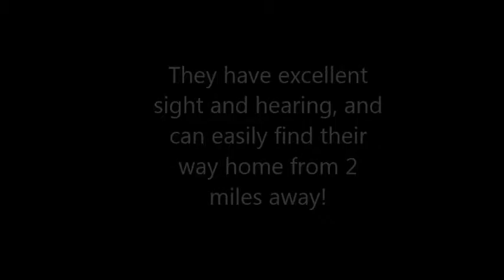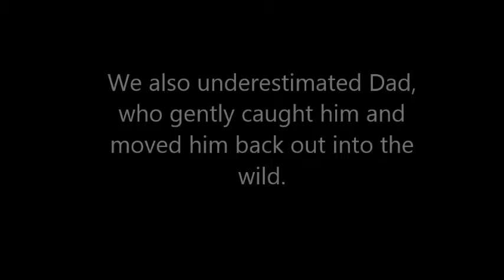CGB Science Looks at the Science of Randy, the White Footed Mouse.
We were lucky enough to have a little glimpse of a white footed mouse at camp this weekend!  This is what we learned about him.